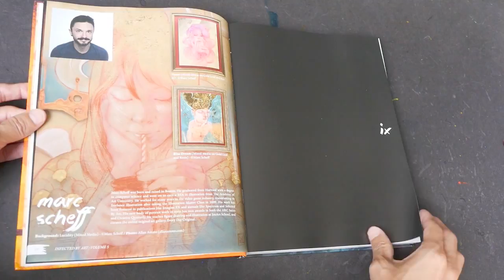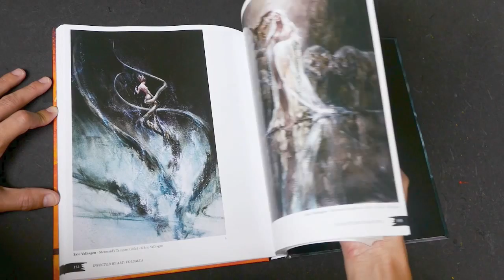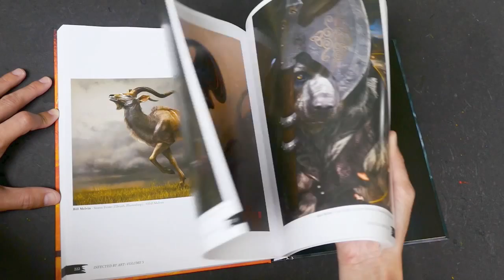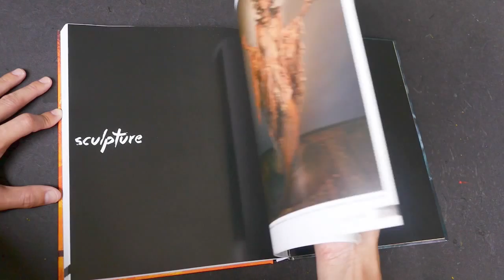Infected by Art Volume 5